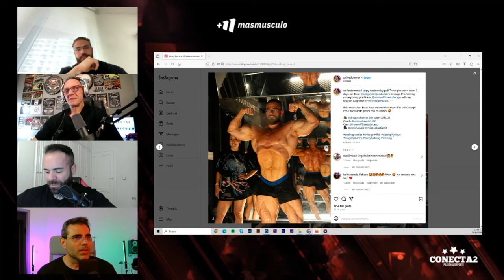PHIL HEATH era el culturista PERFECTO 👌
Carlos Dommar nos cuanta qué culturistas fueron inspiración para él.